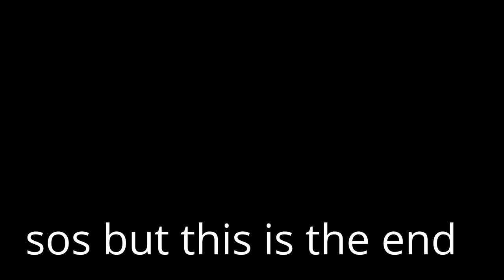football with max parsons and korbee